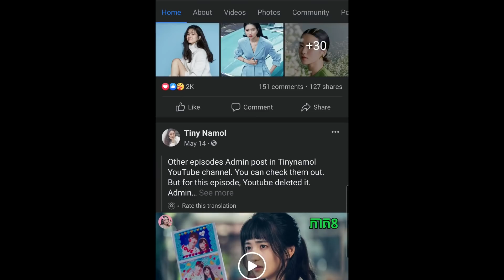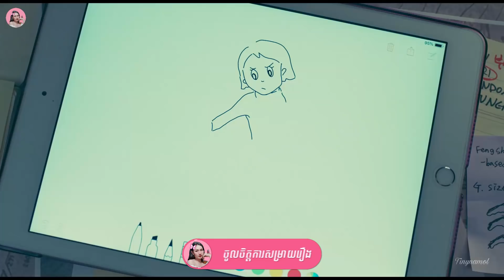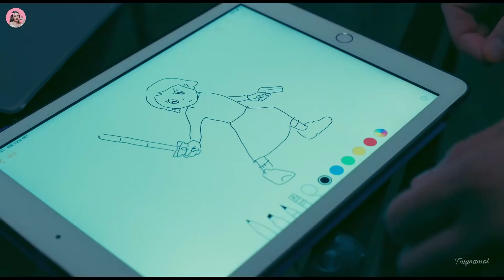សាលារៀនចម្លែក ភាគ5 | Movie review | សម្រាយរឿង​ | kdrama | Tinynamol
The school nurse flies

6.4/10 IMDb

Director: Lee Kyoung-Mi
Writer: Jung Se-Rang (novel & screenplay)
Network: Netflix
Release Date: September 25, 2020